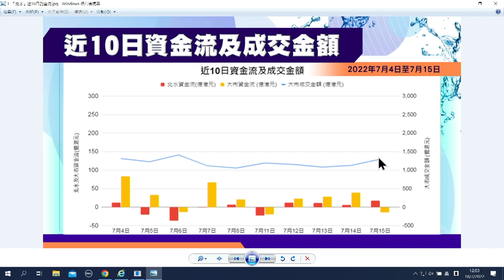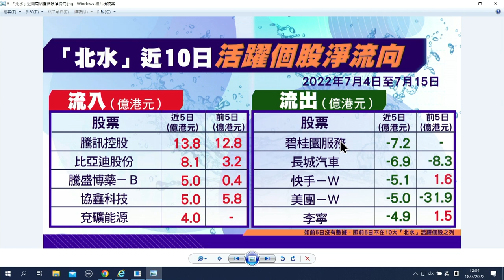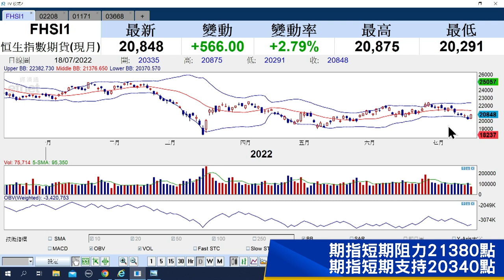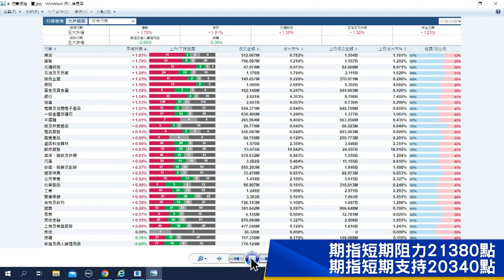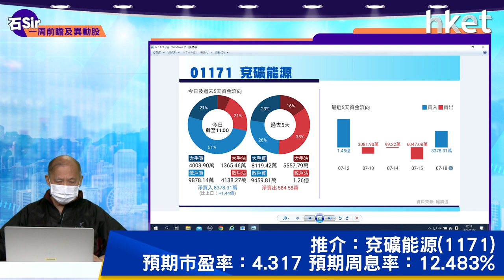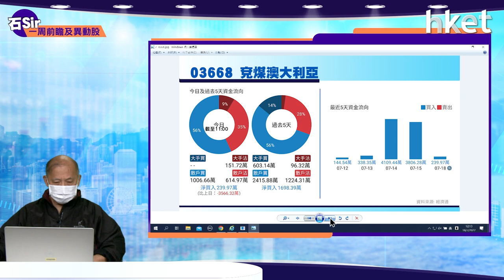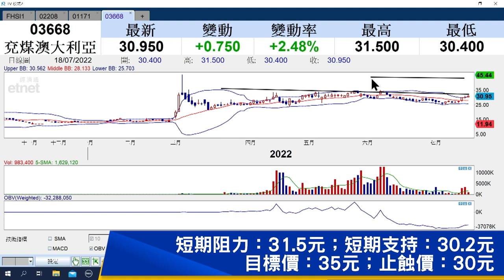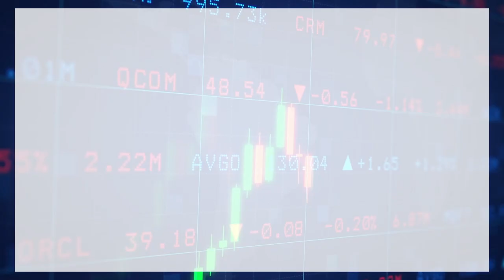【石Sir一周前瞻及異動】金風科技、兗礦能源及兗煤澳大利亞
《香港經濟日報》專欄作者石鏡泉分析「北水」近10日資金流向，以及「北水」近10日活躍個股淨流向，助你看清大市走勢，另捕捉本周異動股買賣技巧，包括：金風科技（02208）、兗礦能源（01171）、兗煤澳大利亞（03668），詳情待石Sir為你分析。